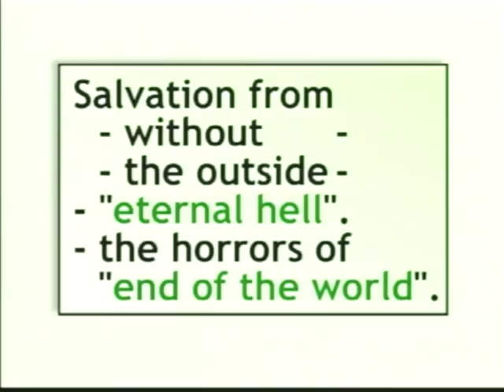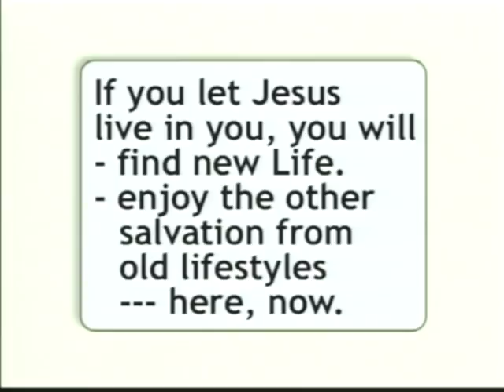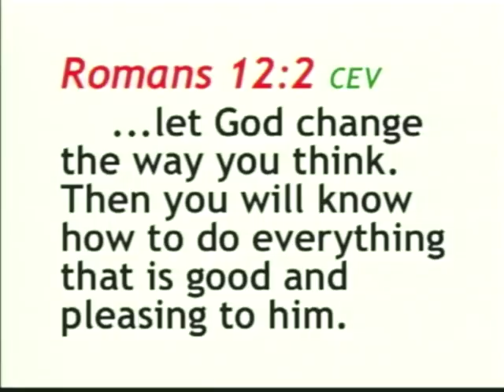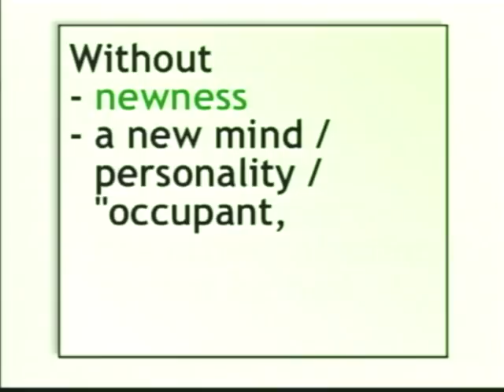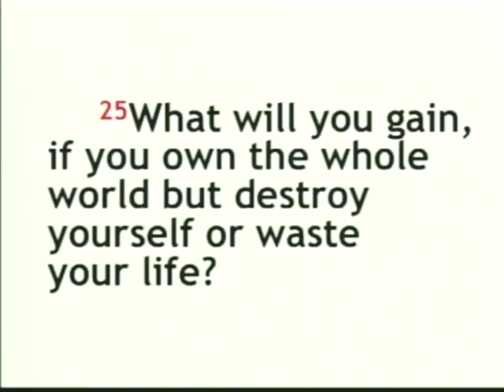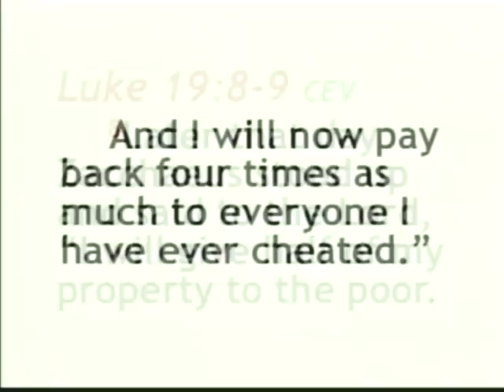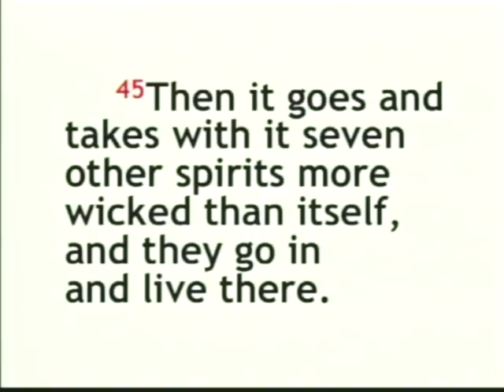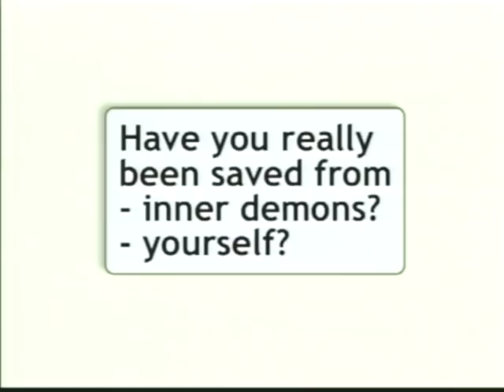Ed Lapiz - THE OTHER SALVATION